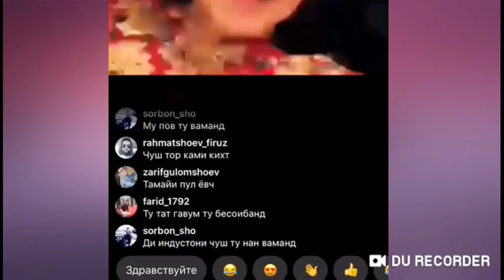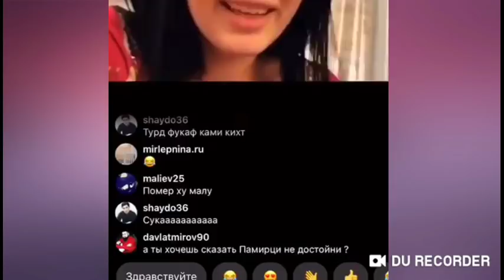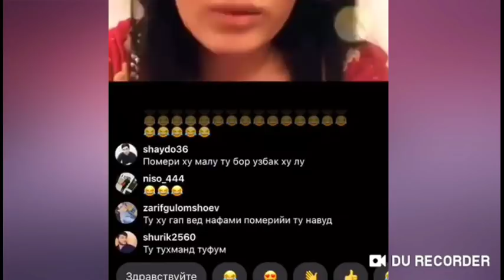Что скажете на это?Памирка которая вышла за пакистанца ради богаство,Pamir,Porshinev